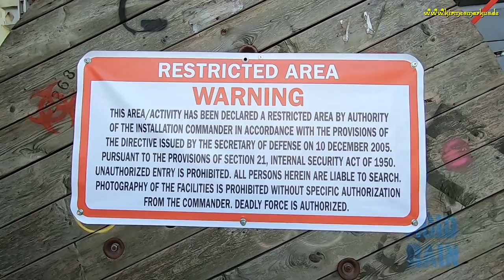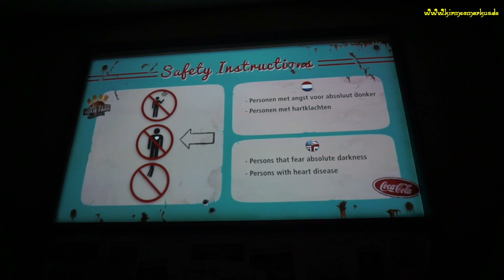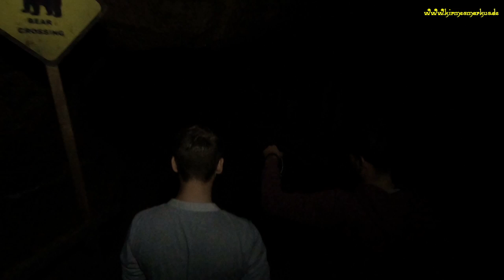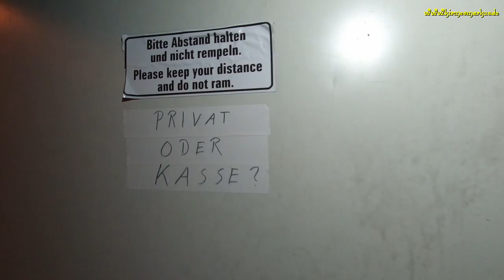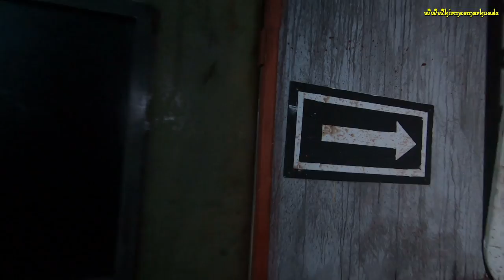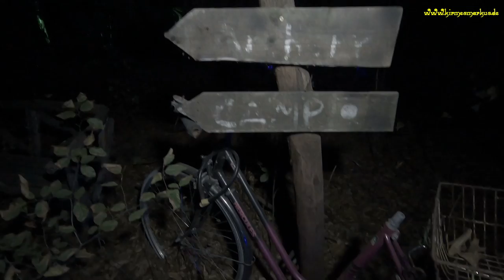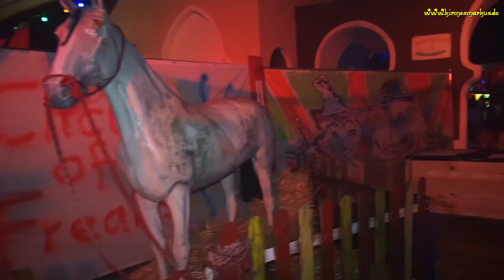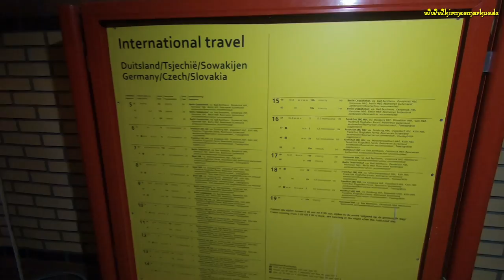Halloween Horror Festival 2018 - All Mazes - Reportage - Movie Park Germany